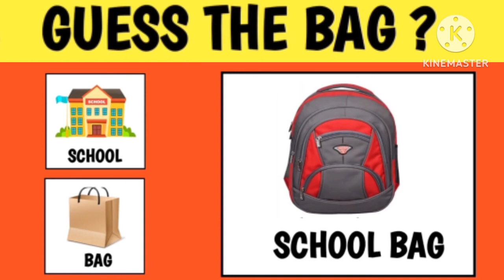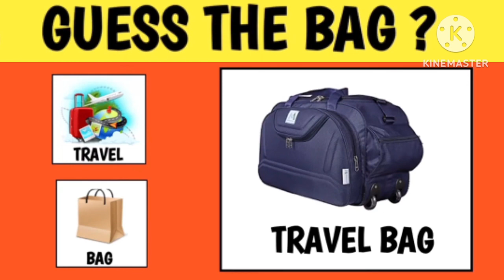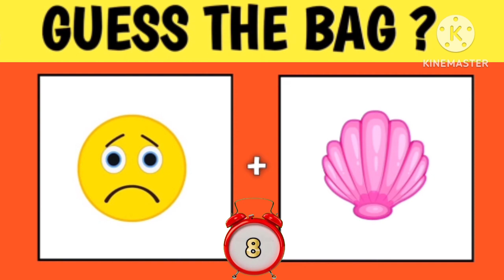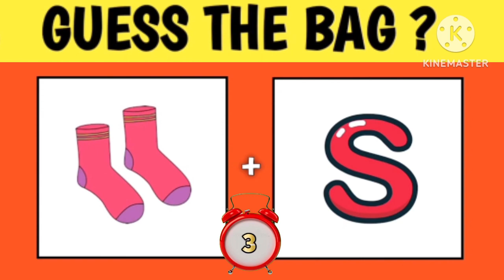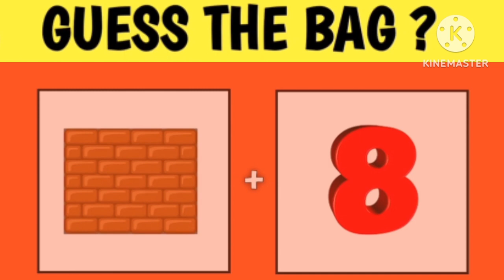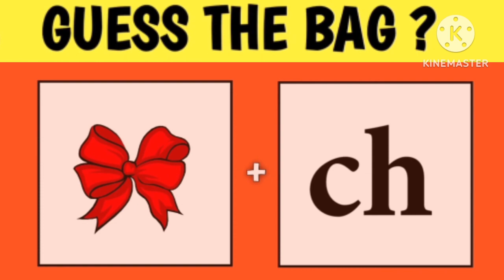Guess the Bag Names majedaar riddles hindi puzzles interesting puzzles dimagi hindi puzzles🇮🇳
Puzzle
Puzzle hindi
Puzzle in hindi
Emoji puzzle
Emoji puzzle hindi
Riddle
Riddles
Riddles hindi
Riddles in hindi
Emoji riddles
Paheliyan puzzles
Paheliya riddles
Paheli puzzle
Paheli riddles
Emoji
Emoji paheliyan
Emoji paheli
Emoji paheliya
Emoji hindi
Hindi puzzle
Hindi riddles
Hindi emoji paheliyan
Imagine paheliyan
Imagine puzzle
Imagine riddles
Paheliyan
Paheli
Paheliya
Pahelion
Hindi paheliyan
Hindi paheli
Hindi pahaluon
Majedaar emoji puzzle
Majedaar riddles
Majedaar puzzle
Dimagi puzzle
Dimagi hindi puzzle
Dimagi riddles
Dimagi hindi riddles
Majedaar paheliyan
Majedaar paheli
Majedaar hindi paheli
Dimagi paheliyan
Dimagi paheli
Letest paheliya
Funny paheliyan
Om riddles
Om Riddle

Dipscription